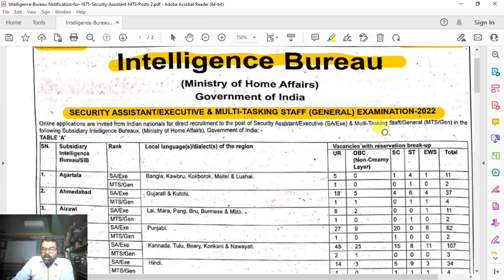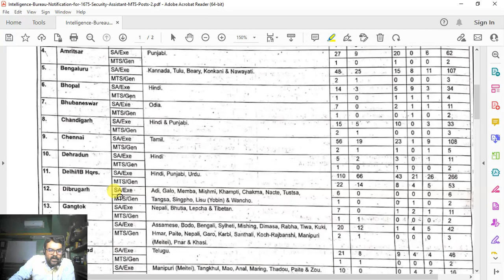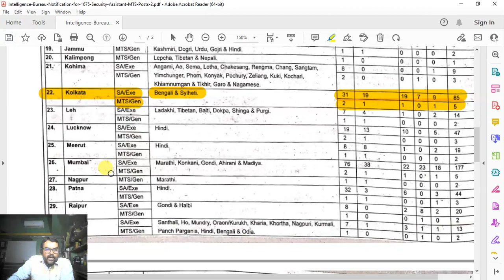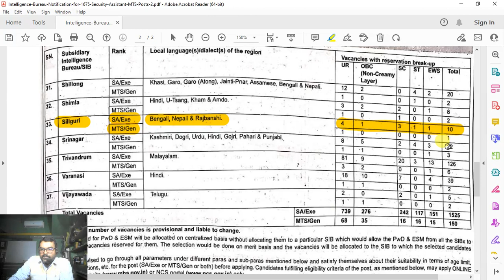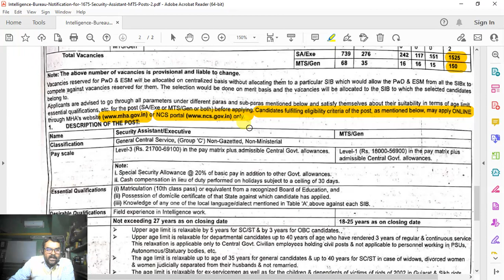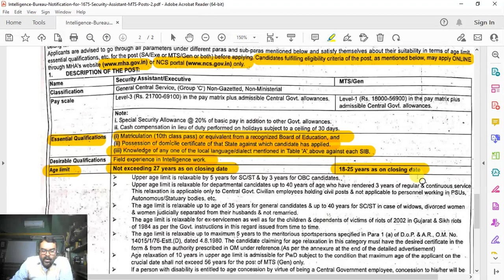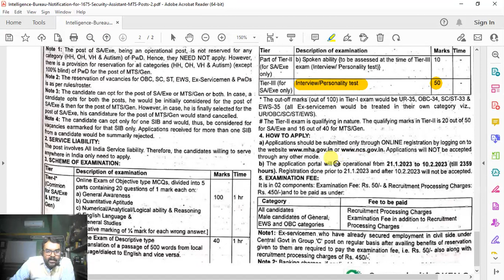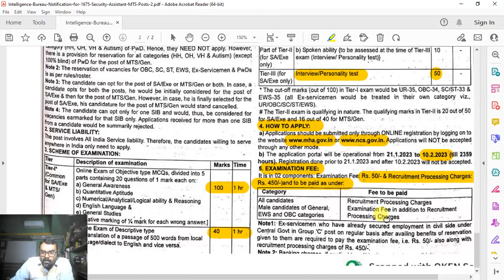IB Recruitment 2023 | IB MTS Recruitment 2023 | IB Recruitment 2023 Apply Online | IB Vacancy 2023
ib recruitment 2023 freejobalert
ib recruitment 2023 sarkari result
ib acio 2023 notification
ib notification 2023 pdf

Today I am going to discuss about the Intelligence Bureau Recruitment 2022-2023 all over India.

With Thanks